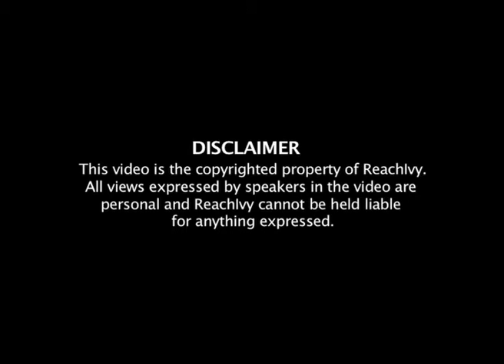Campus Vibe Series- Undergraduate Study in USA: Yale University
Hear Raleigh Cavero talk about the various aspects of Yale University especially facilities, accommodation and life on campus. Campus vibe series is a library of videos highlighting student experiences across top global universities. Get first person accounts from students and admissions officers as they talk about their experiences, accommodation, favourite professors, upcoming events on campus and global events among other things. The videos give you a holistic overview of some of the best colleges for study abroad, ensuring you take an informed decision before you start your applications.